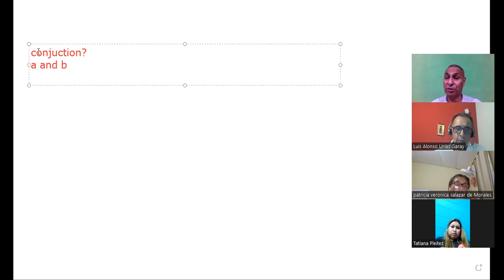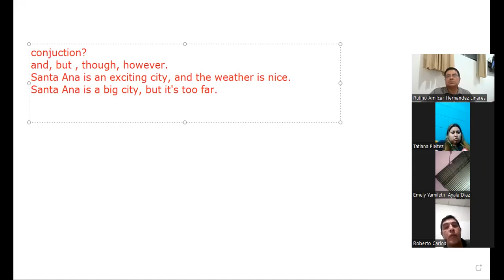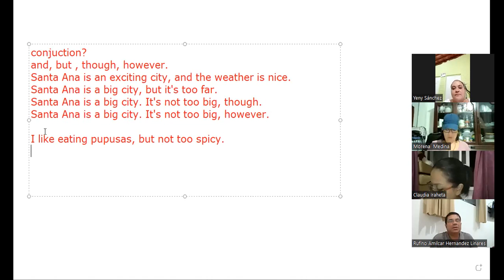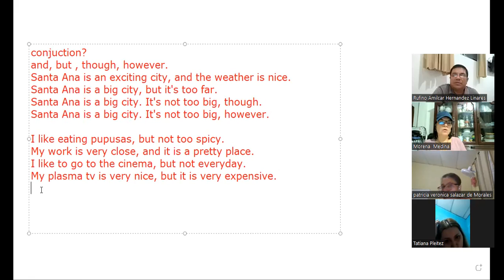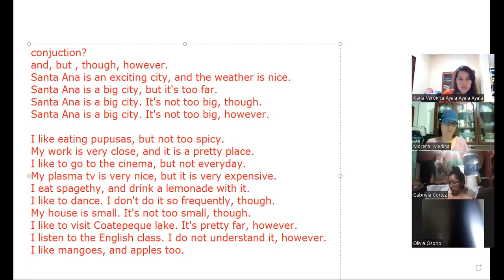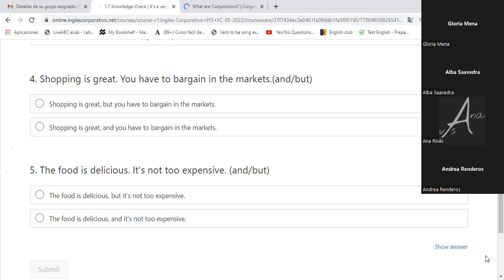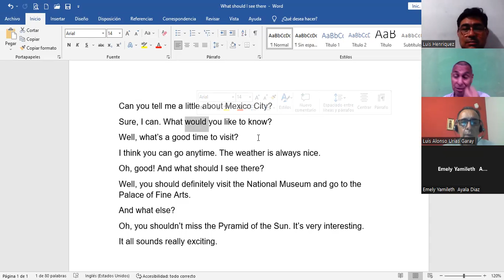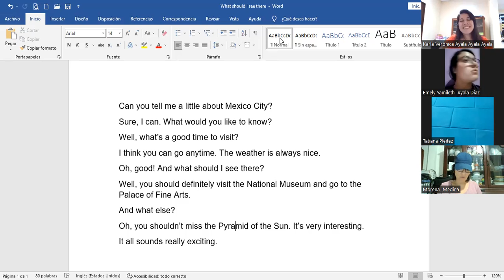Ingles Corporativo-1-6-22 Conjunction